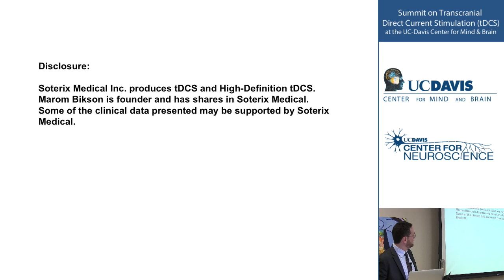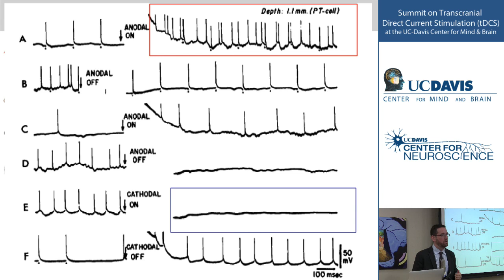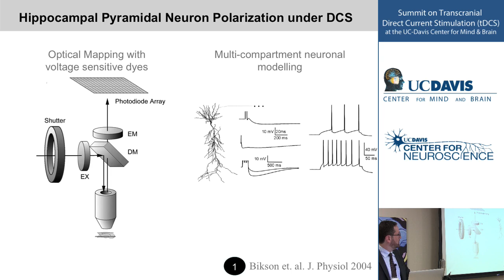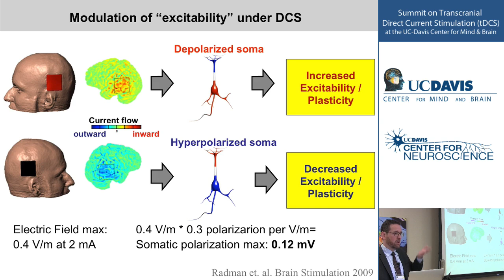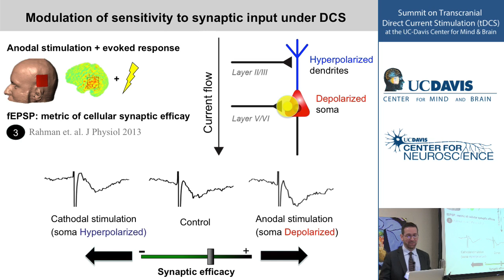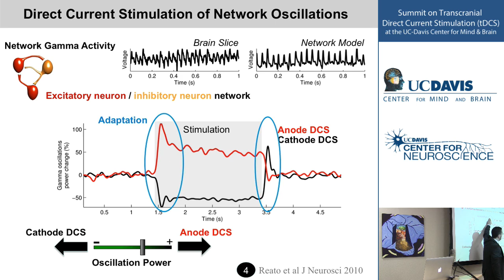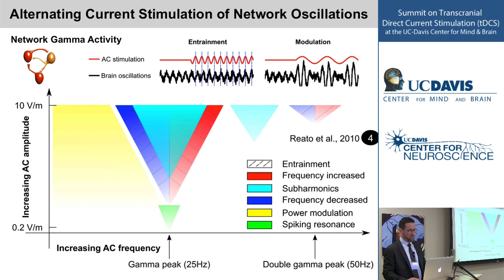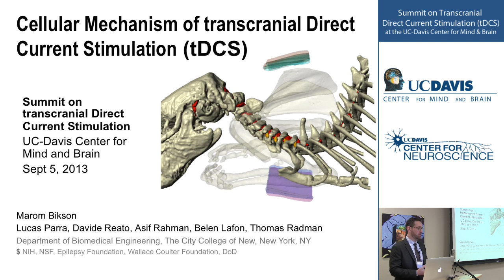Cellular Mechanisms of Transcranial Direct Current Stimulation (tDCS)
Dr. Marom Bikson, Associate Professor of Biomedical Engineering at The City College of The City University of New York, discussing the cellular mechanisms of transcranial direct current stimulation (tDCS) at the Summit on Transcranial Direct Current Stimulation (tDCS) at the UC-Davis Center for Mind & Brain.